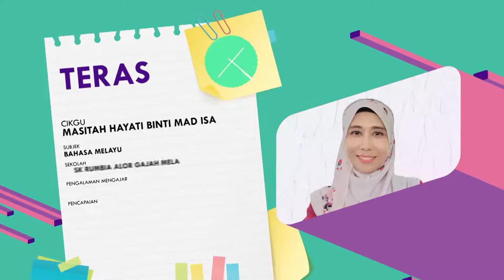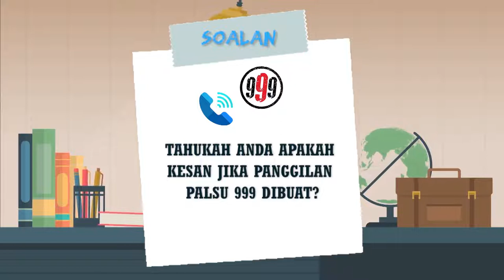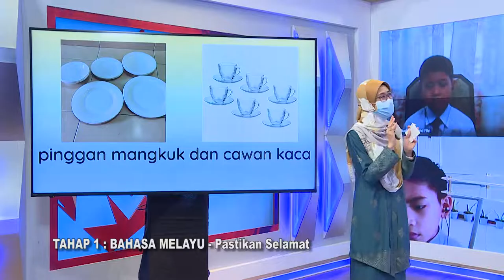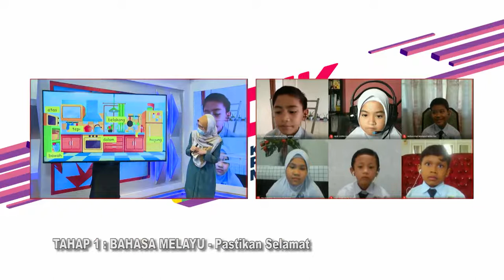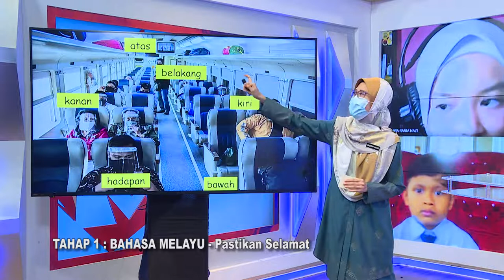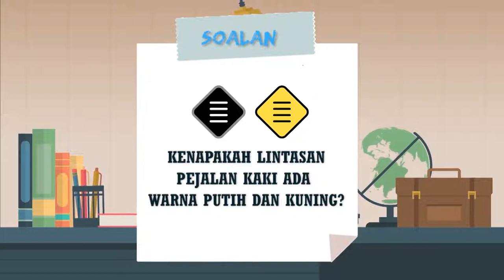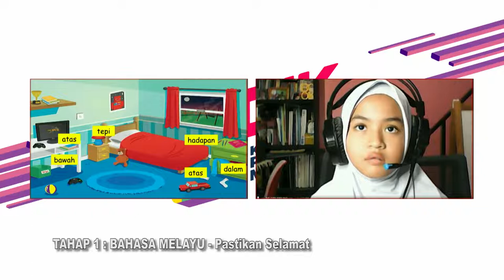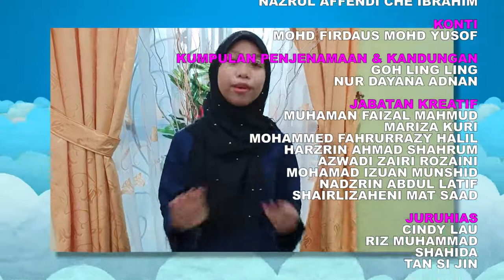DidikTV Teras Eps 179 Pastikan Selamat